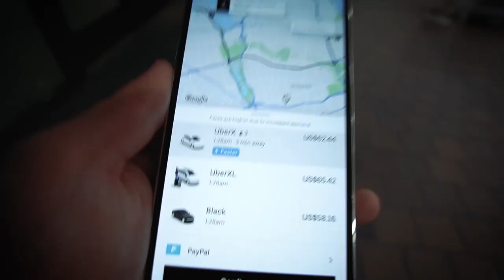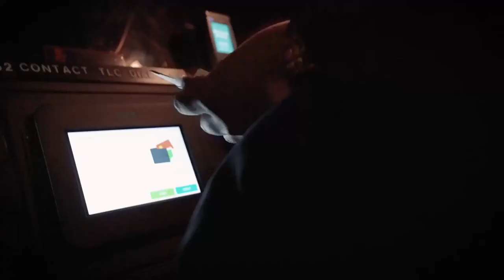I pulled an all nighter on my first time in NYC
Best Edmonton barbershop:👇
Compound Cut Club ( Barbershop )
10652 98 St NW, Edmonton, AB T5H 2N7

Hashtag roadtoamilli and tag me to join the movement !